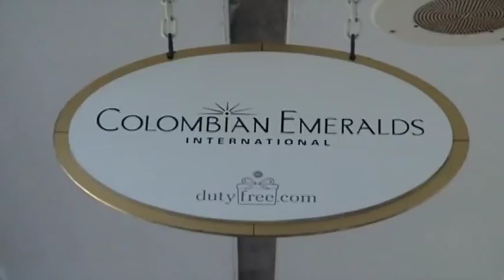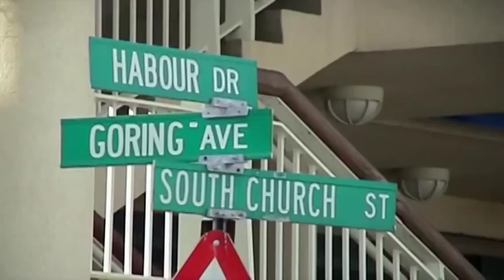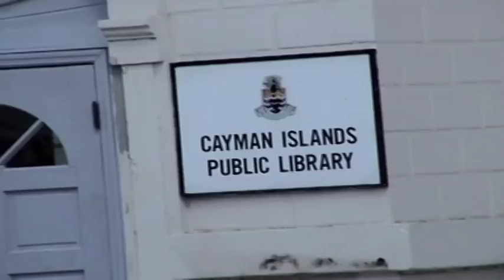Grand Caïman - Grand Cayman - Destinations de voyages en vidéos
Nous voici à Grand Caïman,  territoire de la couronne britannique situé dans les Caraïbes de l'Ouest juste en face de Cuba.
La capitale est Georgetown, qui est aujourd'hui un des premiers centres financiers de toute la région des Caraïbes avec plus de 500 banques et 30,000 sociétés y sont enregistrées.
À quelques minutes du débarquement de notre navire, nous voilà en direction d'un autre petit bateau qui lui nous conduira en plein milieu de la mer des Caraïbes pour nous baigner avec rien de moins que des centaines de raies de mer.

Fait surprenant, nous ne voyons absolument pas la côte et par endroits, nous avions de l'eau jusqu'aux genoux seulement.

Celons la croyance de la région, embrasser une raie sur la bouche porte chance et bonheur. Le capitaine du bateau nous a conduit plus
loin encore dans les eaux turquoise et cristalline de Caïman pour  profiter d'un moment beaucoup plus calme pour faire de l'apnée. Wow! Poisson perroquet, clown «némo» et d'autres sortes de poisson étaient au rendez-vous!

Photos satellite île de Grand Caïman

Au retour, le paradis du magasinage. Plusieurs magasins de luxe ainsi qu'un grand choix de boutiques de souvenirs longent la Main Street «Harbour Drive». Si vous désirez aller vous baigner, il y a la plage publique de West Bay Beach.  L'entrée est gratuite avec bistro, bar et toilettes de plus il y a de la place pour tout le monde.

Si vous faites face à la mer, c'est à votre droite à 30 minutes à pied, ou à partir de Georgetown vous devrez prendre un taxi pour seulement $4 US par personne. Il y a une excursion à $25 US pour la plage de Seven Miles Beach, c'est la même plage; alors vous voilà informés.

Important!
Avant de vous commander un repas ou un cocktail entre autres, informez-vous du prix avant.  Vous éviterez des surprises car Grand Caïman c'est très dispendieux.

Baignade avec le raies de mer
Membres FACEBOOK vidéo HD et laisser vos commentaires
Baignade raies de mer - cliquer ici
Grand Caïman - cliquer ici

Visite virtuelle des îles Caïman

Ces vidéos sont une exclusivité Escapade Média, filmé et monté par Michel Raymond.
Voyage en famille aux Grand Caïman
***Devenez Fans et bénéficier des vidéos exclusives et de plusieurs rabais sur les voyages au soleil et les croisières ainsi que les dernière minute
de mes clients agences de voyages***

Je ne suis pas agent de voyage. Un forfait vous intéresse, un numéro de téléphone sera disponible et vous aurez
qu'à mentionné que vous avez vue l'annonce sur Escapade Média.